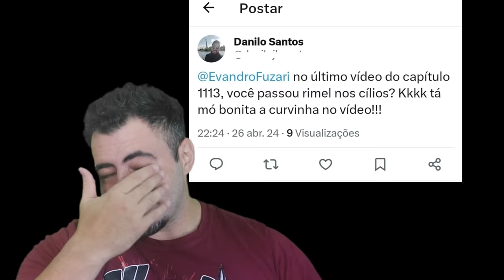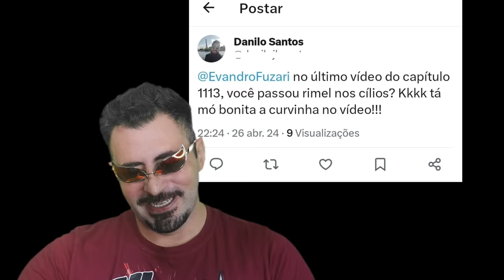O DESEJO QUE GEROU A FRUTA DA ESCURIDÃO - O PROPÓSITO DA YAMI YAMI NO MI DE BARBA NEGRA SBS18